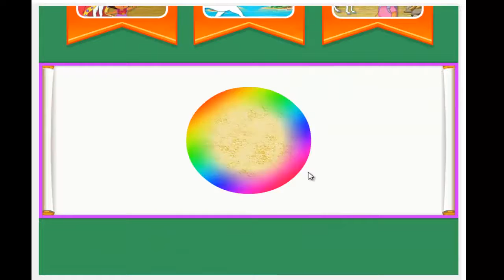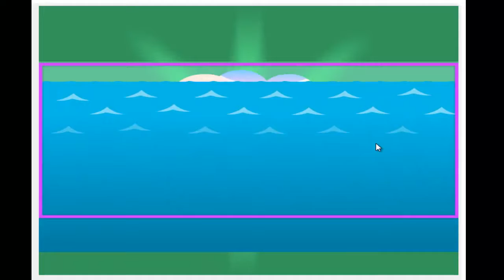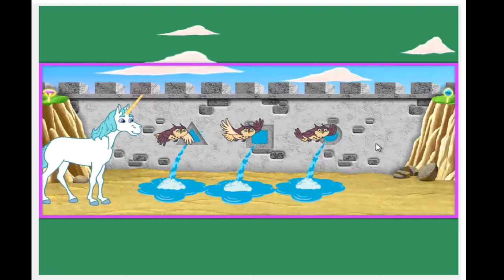Dora Enchanted Fored Adventure Dora the Explorer Video Game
Dora Enchanted Fored Adventure - Dora the Explorer Video Game. For example, Dora the Explorer is waiting for you in this particular game because there are a .

Dora the explorer and friends need to save some princessy thing from this witchy thing and we have a map and we have a back pack of packed backs with .

BRIEF History of FINE ARTS: According to some writers the concept of a distinct category of fine art is an invention of the Early Modern period in the West.